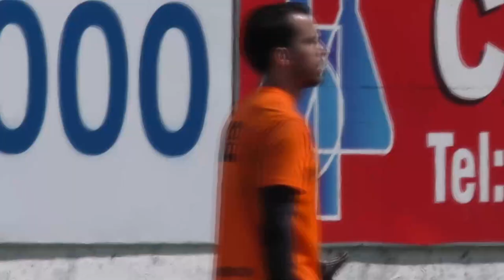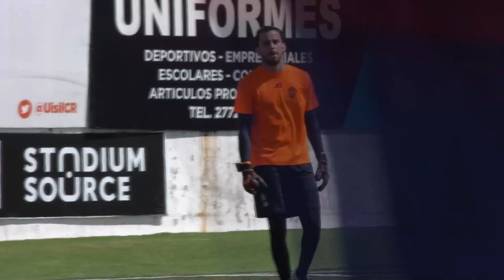Danny Cordero destaca regresar al equipo que le abrió las puertas desde las ligas menores